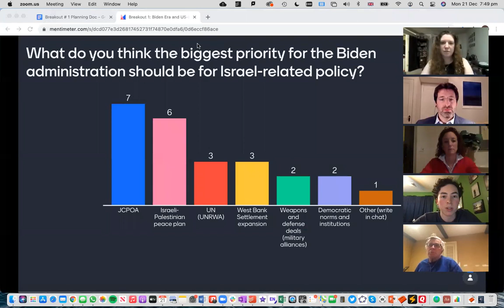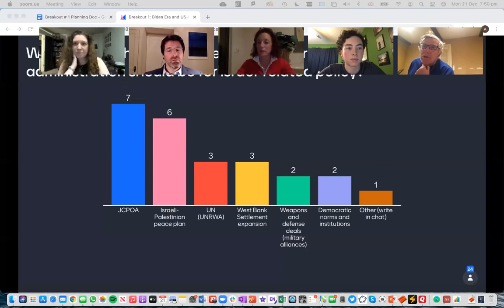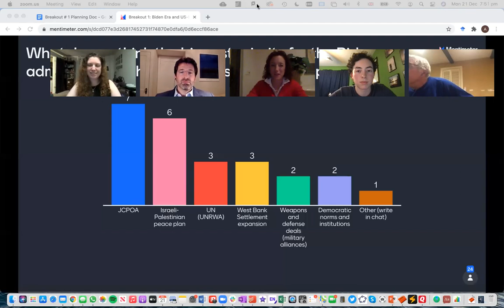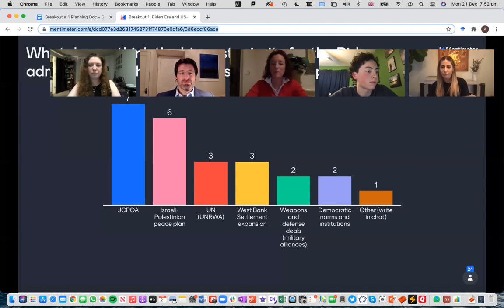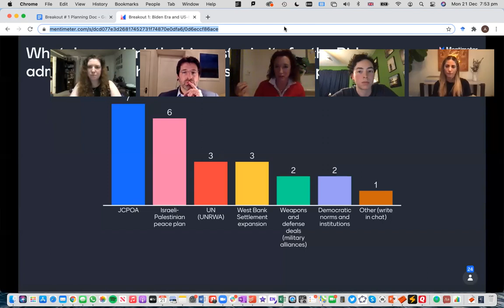The Biden Era and US-Israel Relations - IPF Atid's "Big Conversation(s)"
This session was one of four breakouts at IPF Atid's event "The Big Conversations"  featuring expert voices in conversation with young professionals discussing key issues facing the future of Washington, the American Jewish community, and Israel.

This session featured:
-Natan Sachs, Director of Center for Middle East Policy, Brookings Institution
-Laura Blumenfeld: Former Senior Policy Advisor on the State Department's Israeli-Palestinian negotiating team
Special thank you to Rachael Goldberg for moderating.

If you have questions or would like to get involved in IPF Atid, the young professionals network of Israel Policy Forum, please email .